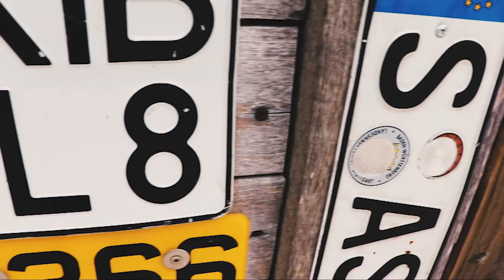Florida Trip 2018 - St Pete Beach, Orlando, Cocoa Beach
Family Vacation to Florida. Stopped In Saint Petersburg for our cousin Brook's Gradation. Then went to Orlando to visit Magic Kingdom and Universal. Then finally we stopped at Cocoa Beach to enjoy the beach and visit the Kennedy Space Center

Song: Taska Black - Nothing Lasts (feat. Pauline Herr)

GOPRO KARMA
PHONE LENS
CHEAPER 3-WAY
GOPRO FLOATY
SUCTION CUP MOUNT
ACCESSORIES PACK